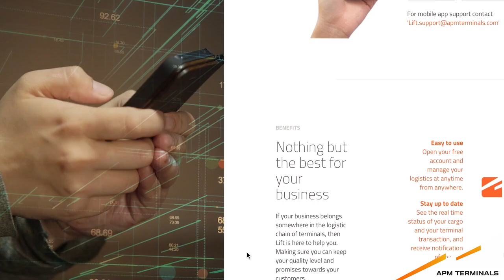Película corporativa de APM Terminals Lázaro Cárdenas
La primera fase de APM Terminals Lázaro Cárdenas se inauguró en 2017 como parte de una inversión de USD $ 900 millones. Es la primera terminal de contenedores semiautomatizada y más avanzada en tecnología de México. Tras la fase final de desarrollo prevista entre 2027 y 2030, las terminales tendrán una capacidad de 4,1 millones de TEU.

Ubicado en el puerto más profundo de México, con profundidades de hasta 18m, se encuentra estratégicamente ubicado a lo largo de las principales rutas comerciales marítimas de la costa pacífica entre Asia y América.